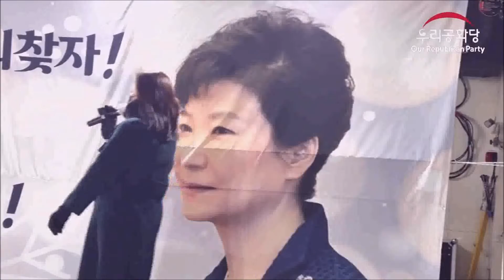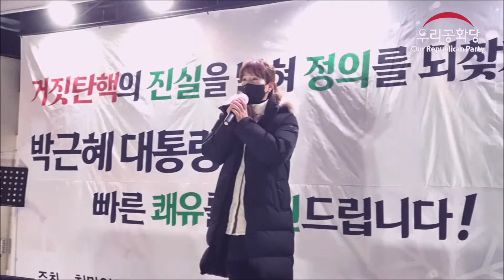| 21.12.24 | 🎄박근혜 대통령님! 사~랑~해~요! ⛄ | 우리공화당! 김경희 팀장! |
🎄박근혜 대통령님! 사랑해요! 힘내세요!⛄
🔼삼성서울병원! 박근혜 대통령님! 건강기원 공식집회!(삼성서울병원 앞! 일원동 50)